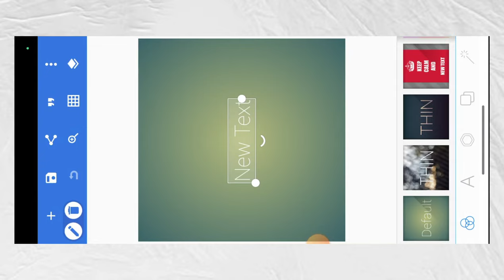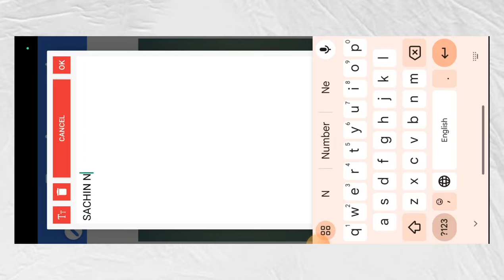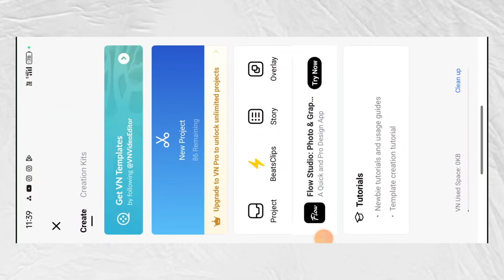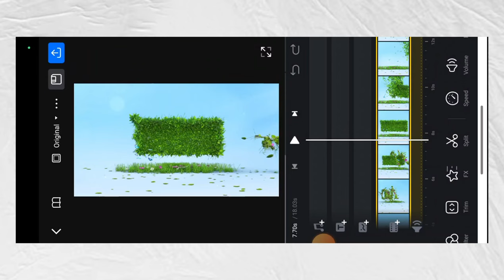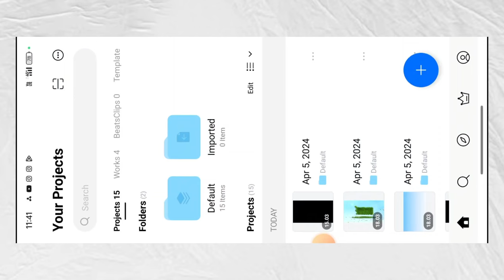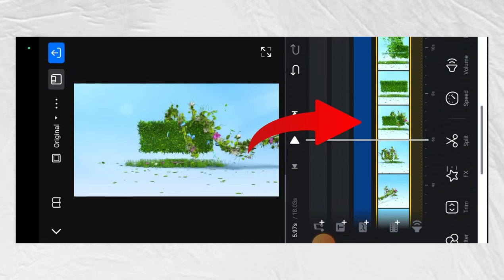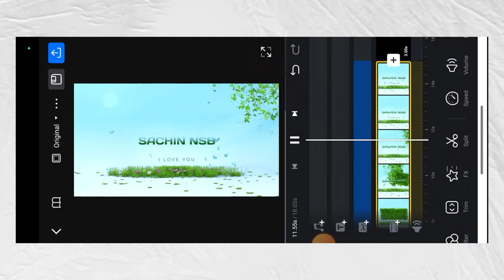Ghas wala name video kaise banaye || how to make trending grass video